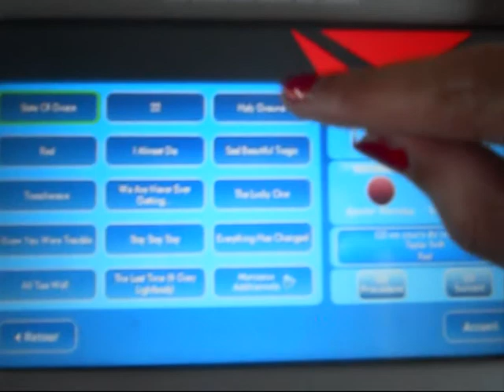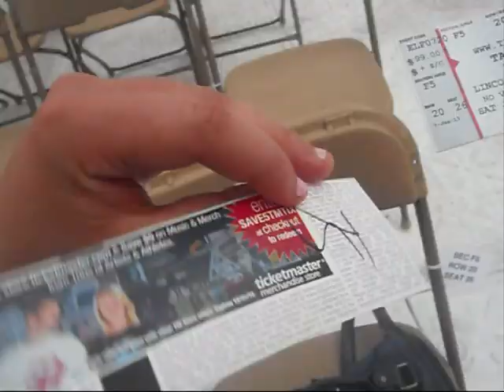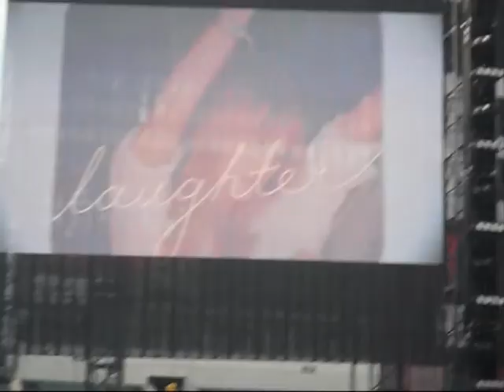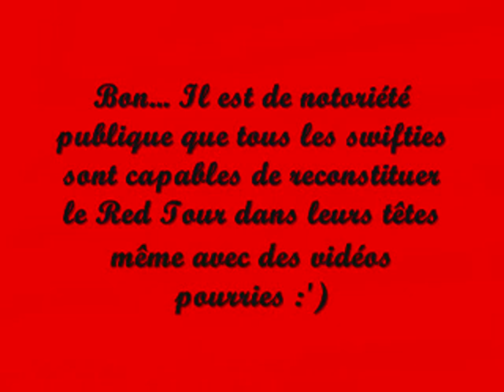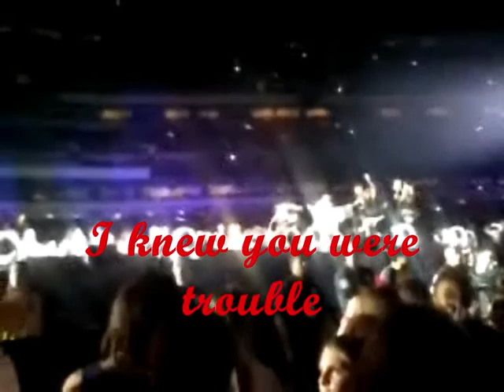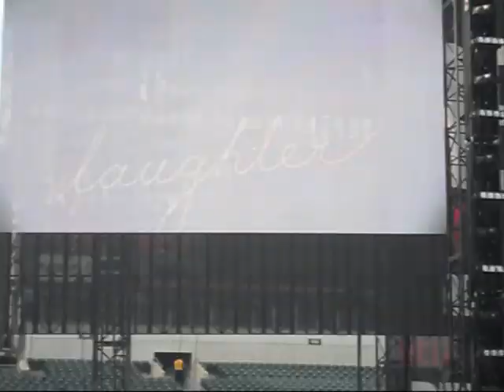Remember Philadelphia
When the world was young and waaaaaarm,
C'est vrai, mes vidéos de Taylor Swift sont vraiment dignes d'un singe empoté.